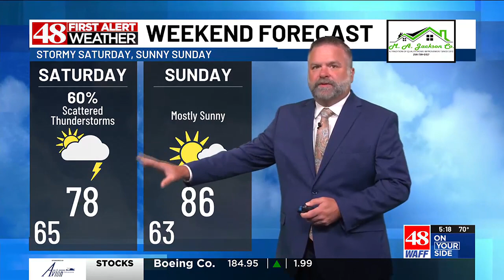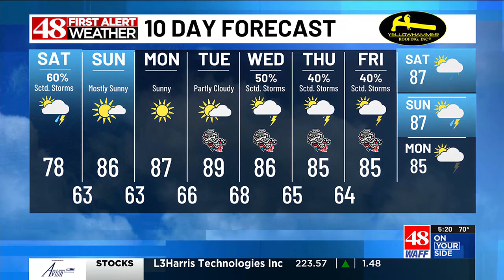First Alert Forecast: Scattered thunderstorms for Saturday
48 First Alert Meteorologist Jeff Desnoyers with your Saturday forecast